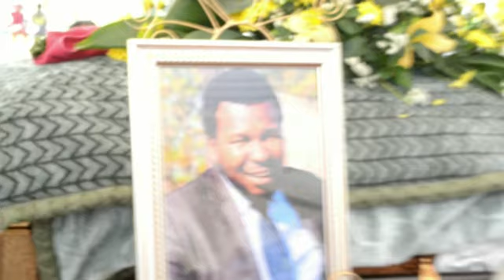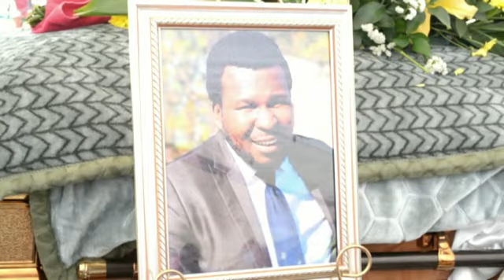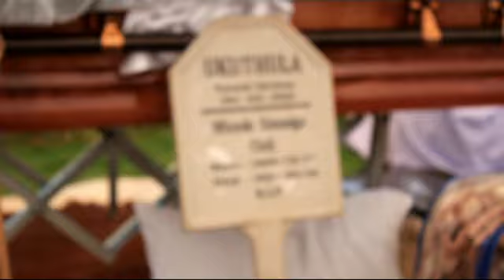uNyazi: umkhokheli madangazela no mvangeli becula enkonzweni ka mfundo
kwakusinwa kudedelwana enkonzweni ka mfundo chili